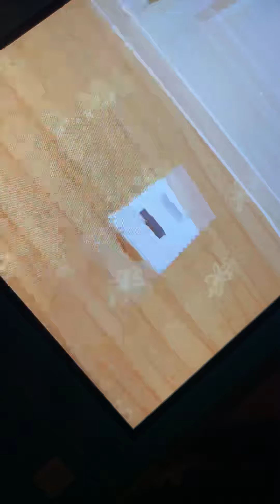How to unlock the basement in hello neighbor act 3